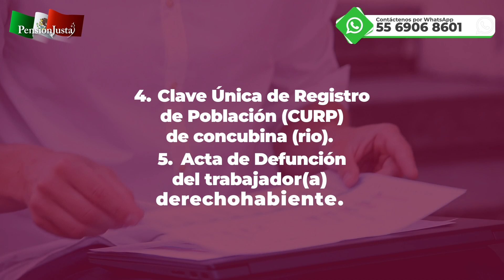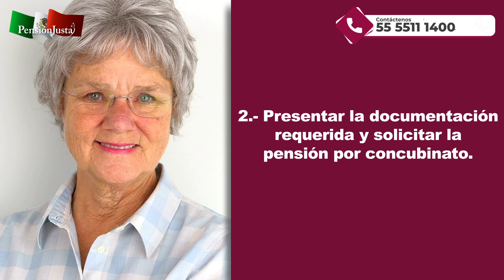¿A quién le corresponde una pensión por concubinato?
Amigo pensionado en este video les hablaremos de la pensión por concubinato del régimen décimo transitorio ¿Usted sabe cuáles son los requisitos? y ¿quién tiene derecho a recibirla?, si desconoce esta información, los invito a que continúen viendo este video.
Le recordamos que si usted cuenta con una pensión del régimen décimo transitorio y no sabe cómo fue calculada o desea incrementarla, ¡Contáctenos!